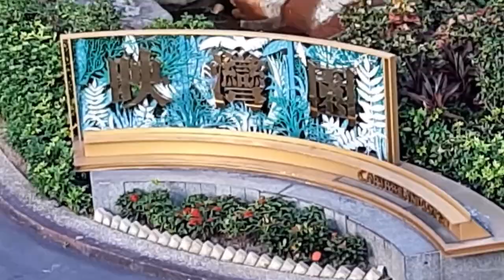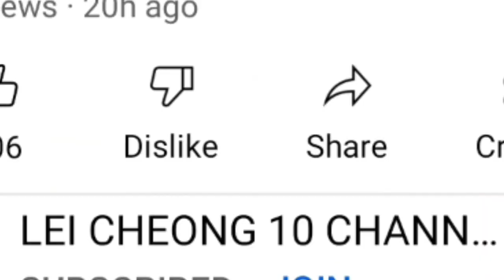TUNGCHUNG PLACE||Caribbean Coast||Coastal Skyline||City Gate